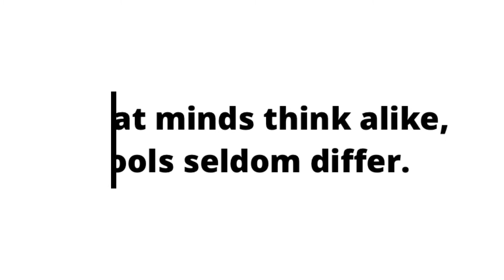Great minds think alike, fools seldom differ.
“Great minds think alike, fools seldom differ” is used to emphasize a coincidence, when two people have the same opinion, make the same choice or reach the same conclusion at the same time. It implies that you are congratulating a person for being as smart as you are, because you both thought about the same thing at the same time.

That’s all from me today. Until next time, bye for now.

Watch the video to find out the pronunciation. 🎙
Read the description to know the meaning.
English practice🇬🇧
Proverb of the day
"To pull a rabbit out of a hat" means that you produce something seemingly out of nowhere or do something unexpected but ingeniously effective in response to a problem.

Do you want to know more proverbs&sayings?

VOLUME ONE
VOLUME TWO

APPLE BOOKS BUY LINK